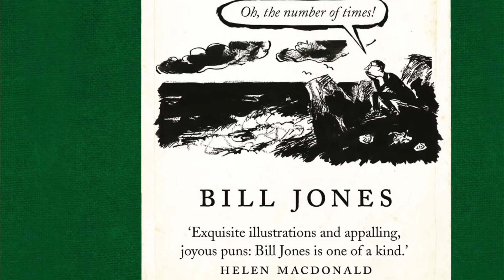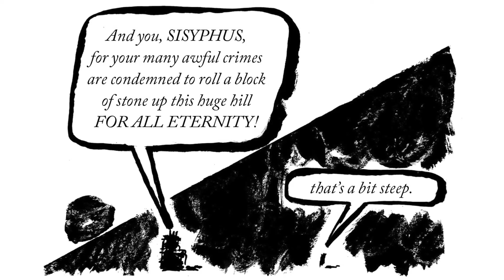An introduction to The Life and Times of Algernon Swift, by Bill Jones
Bill Jones, author and illustrator of The Life and Times of Algernon Swift, introduces us to his new book. This hilarious book full of brilliant puns tells the story of Algernon Swift, his loves and woes, through gorgeous illustrations.